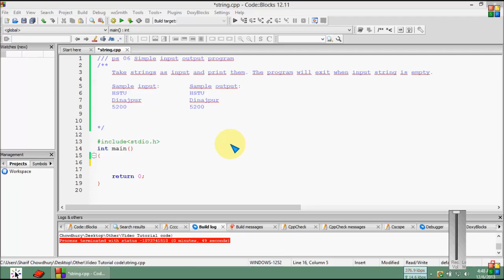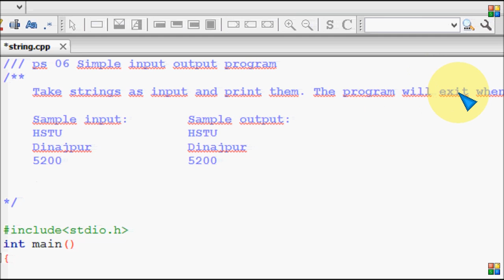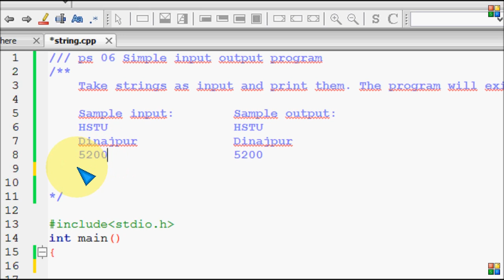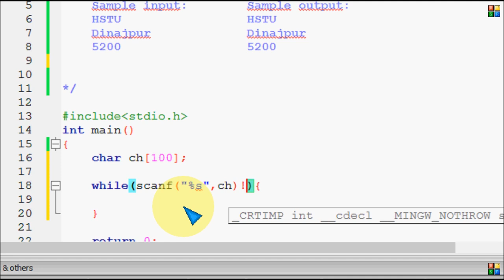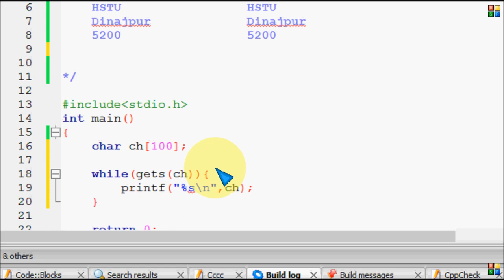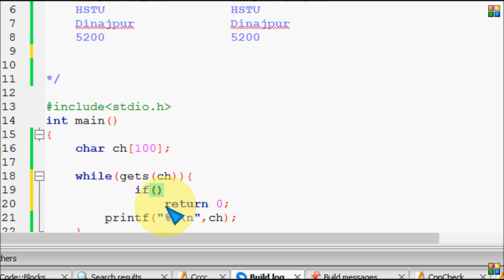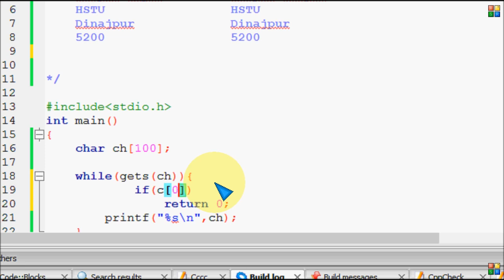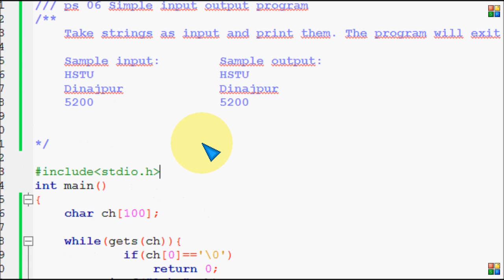Bangla C programming tutorial 55 ps 06 Simple input output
Bangla C programming tutorial  56  String  Output  A closer look of printf, puts  Bangla

সি প্রোগ্রামিং